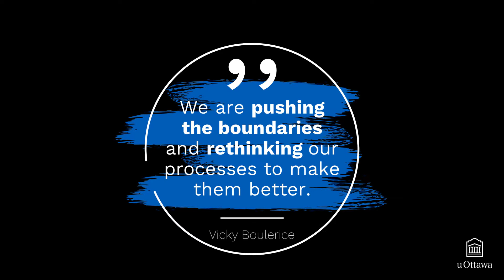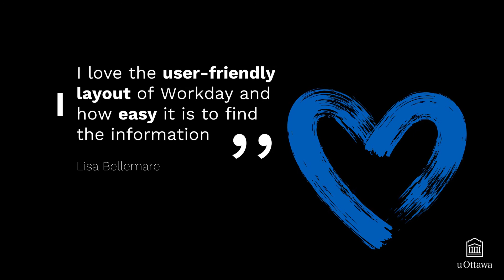Workday Design Session Testimonials